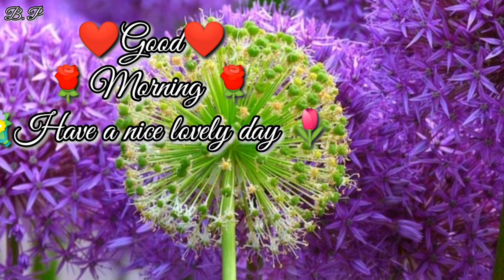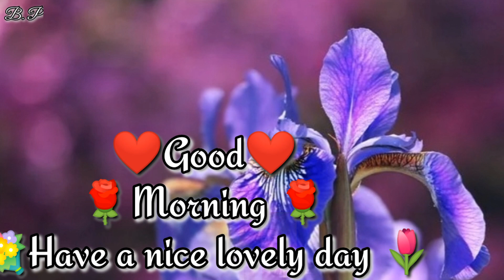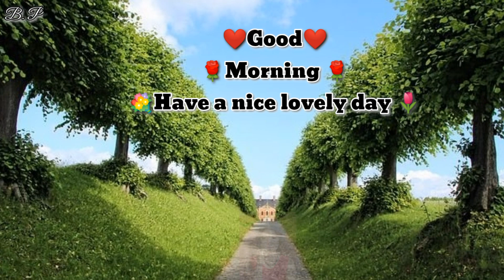Nagpuri Good Morning videos// Song //geet //gaana //short videos //